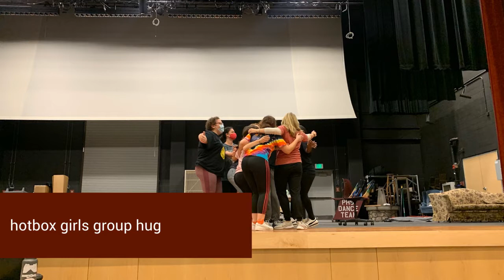Guys and Dolls Vlog! #2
See Guys and Dolls from April 7-10 at Phillipsburg High School!